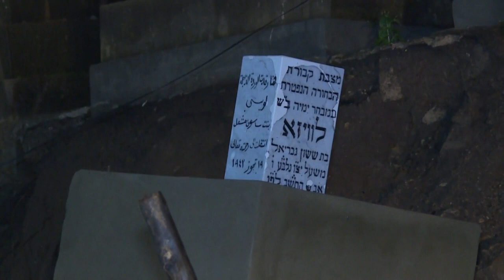Cemitério judeu destruído | AFP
A quinta-feira foi dia de calcular os danos causados pelas chuvas torrenciais no único cemitério judeu, do Líbano. Diversas tumbas, que datam do século XIX, ficaram danificadas durante um temporal na quarta-feira.